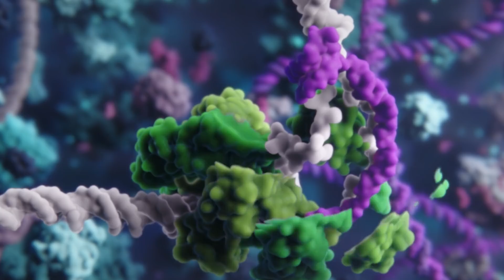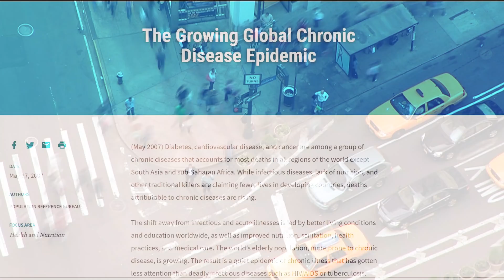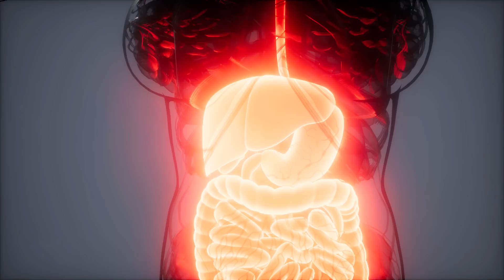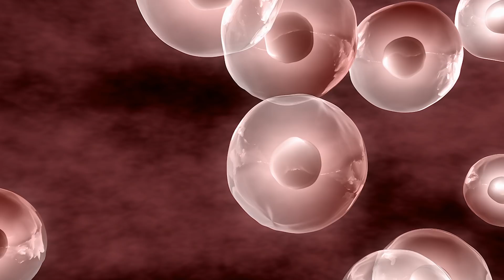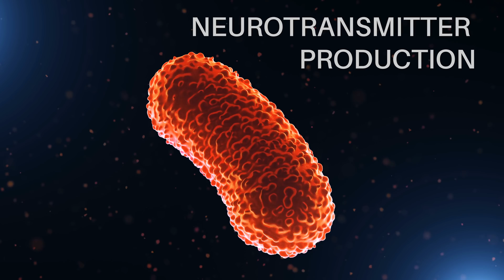Why Healthy Eating is So Underrated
We all know that we should eat healthy.  Yet most of us don't do it as much as we know we should. But as it turns out healthy eating may be a little bit more important than most of us think.  You see food isn't just fuel. Food is information.

Why Healthy Eating is So Important:

Food Changes Your Genes:

The food you eat has a direct impact on the way your genes are expressing. The food you eat can literally turn on or off disease-causing genes.

Food Affects Your Brain:

One of the biggest things affected by the food that you eat is your brain. Choosing the right or wrong foods will determine how well or not so well your brain functions.

Important Brain Foods and Nutrients:

Essential Fatty Acids:

Essential fatty acids are crucial for brain function.

Some of the best sources of Omega 3 & 6 are:

Salmon, sardines, mackerel, avocadoes, flax seeds, chia seeds, almonds and walnuts.

Proteins and amino acids:

Proteins and amino acid found in whole plant-based foods and animal products influence how we feel and behave.

Healthy Sources of Protein include:

Animal Based:
- Hormone and anti-biotic free Chicken
- Grass Fed Beef
- Fatty Fish
- Eggs

Plant:
- Nuts and Seeds
- Quinoa
- Beans and lentils

Fruits and vegetables:

Eating fruits and vegetables high in antioxidants strengthen your brain to fight off free radicals and thus enable your brain to work more efficiently and for longer periods of time.

Low Gi foods:

Opting for Low Gi foods helps sustain a steady energy level and focus.

Some Low-Gi Foods:
- Quinoa
- Millet
- Amarnath
- Beans and Lentils
- Sweet Potato

Food and the Gut:
The food you eat has a massive impact on the health and diversity of your microbiome.

Keys to a Healthy Microbiome:

- Wholefoods Based Diet (Real Food)
- Non- Starchy Fibre Rich Vegetables (Broccoli, Cauliflower, Asparagus, leafy green etc)
- Healthy Fats (avocado, coconut oil, olive oil, nuts and seeds)
- Low Sugar (cut down on processed foods and soft drinks)

Fermented Foods:
- Saurkraut
- Kim Chi
- Yoghurt (Natural and no added sugar)
- Kefir
- Pickles

Prebiotic Foods:
- Asparagus
- Raw Garlic
- Onion
- Coconut
- Sweet Potato
- Leaks

Footage Used:
The Hungry Microbiome - Why resistant starch is good for you
How do CRISPR gene-editing systems work?